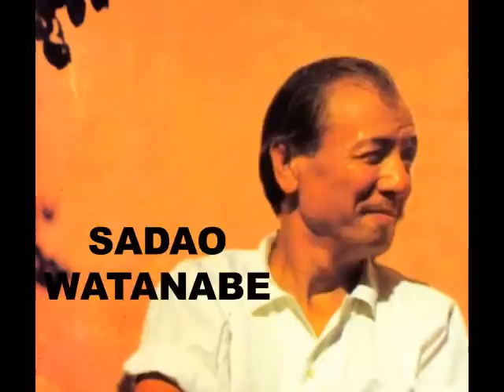sadao watanabe - samba do marco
samba do marco by sadao watanabe